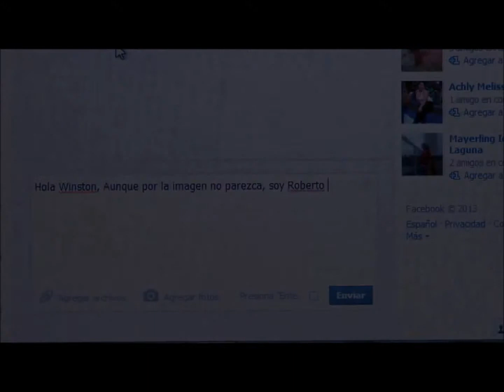2015 서울프라이드영화제 상영작 뉴맨(The New Man) 트레일러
[뉴맨]
감독 알도 가레이 | 전체관람가 | 79min | 우루과이, 칠레, 니카라과 | 2015 | DCP | 다큐멘터리·T | 월드 프라이드 섹션
2015년 베를린 국제 영화제(테디베어 다큐멘터리 최우수 작품상 수상)

-시놉시스:
니카라과 태생의 트렌스젠더 스테파니아는 어릴적 산디니스트 혁명 중에 우루과이 출신 부모님께 입양된다. 현재 스테파니아는 우루과이의 수도
몬테비디오에서 주차된 차량들을 관리하며 생계를 유지하고 있다. 이 영화는 스테파니아가 한 때 아들이자 형제였지만 고향 니카라과로 돌아가 지금은
한명의 여성으로서 받아들여지길 바라는 그녀에 대한 이야기를 담아내고 있다.

[The New Man]
Dir. Aldo Garay | U | 79min | Uruguay, Chile, Nicaragua | 2015 | DCP | Documentary·T | World Pride Section
Berlin Int'l Film Fesitval, Teddy Awards - Best Documentary 2015

-Synopsys:
Stephania is a transvestite born in Nicaragua. As a boy, he was adopted by a couple of Uruguayan leftist activists in the midst of the Sandinista revolution. At the moment, Stephania earns her living watching parked cars in Montevideo. The film follows Stephania in her journey to rediscover her home country, where she was once a son, a brother and a boy who taught literacy and where she now wants to be accepted as the woman she is.